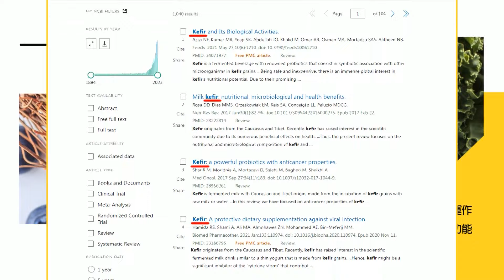【每日必看】習近平將會晤美商會領袖 大老闆名單曝｜中美商界交流 習近平.美國工商界和戰略學術界代表會面｜陸"長征六改"火箭2024首飛 成功發射雲海三號02星 20240327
00:00 中美商界交流 習近平.美國工商界和戰略學術界代表會面
00:52 為會見陸高層 世界500強企業齊聚北京
01:08 博鰲亞洲論壇登場 兩會後首場主場外交
01:43 金門4月實彈射擊演練 陸國台辦:輕舉妄動必遭失敗
03:03 陸"長征六改"火箭2024首飛 成功發射雲海三號02星
03:41 空拍慘況曝! 貨輪撞巴爾的摩大橋前"冒煙2度停電"